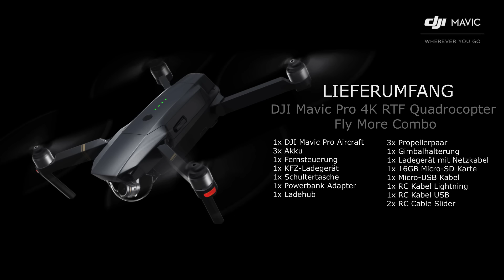DJI Mavic Pro - Unboxing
Wir haben die neue DJI Mavic Pro genau unter die Lupe genommen.
Alle Details und Features der RTF Version und der Fly More Combo stellen wir euch in diesem Unboxing Video vor.

Die DJI Mavic Pro ist das brandneue faltbare Hightech-Wunder im Handtaschenformat!

Lieferumfang der Standart Version:

1x DJI Mavic Pro Aircraft
1x Akku
1x Fernsteuerung
3x Propellerpaar
1x Gimbalhalterung
1x Ladegerät mit Netzkabel
1x 16GB Micro-SD Karte
1x Micro-USB Kabel
1x RC Kabel Lightning
1x RC Kabel USB
2x RC Cable Slider

Lieferumfang der Fly More Version:

1x DJI Mavic Pro Aircraft
3x Akku
1x Fernsteuerung
1x KFZ-Ladegerät
1x Schultertasche
1x Powerbank Adapter
1x Ladehub
3x Propellerpaar
1x Gimbalhalterung
1x Ladegerät mit Netzkabel
1x 16GB Micro-SD Karte
1x Micro-USB Kabel
1x RC Kabel Lightning
1x RC Kabel USB
2x RC Cable Slider